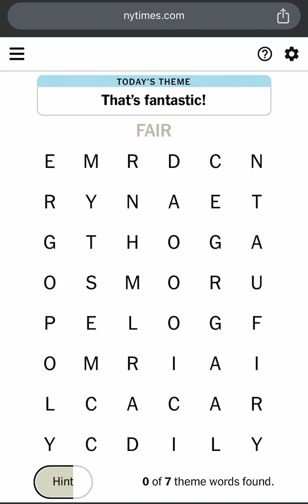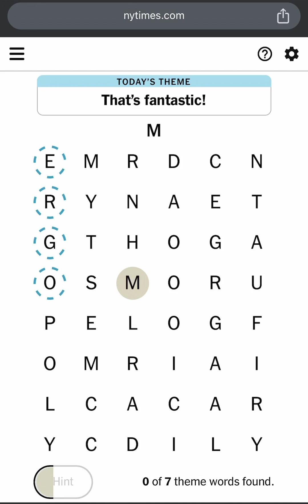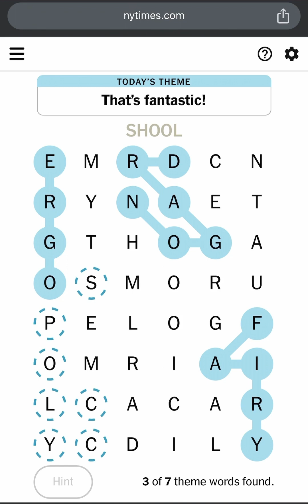NYT Strands Puzzle Game #23 Hints, Spangram, Answers & Theme for 26 March 2024 (Strands 03/26/2024)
The New York Times Latest Word Puzzle Game is STRANDS. Strands: Uncover Words. Find Hidden words and uncover the day’s theme. A New NYTimes Puzzle Game by Heidi Erwin. Find theme words to fill up the Strands Puzzle board.

This is New York Times Strands Puzzle Game #23 Hints, Spangram, Answers and Theme for Tuesday March 26 2024 (NYT Strands 03/26/2024 or Strands 3/26/24). Today’s NYTIMES Daily Strands Puzzle Answers for 26 March 2024. Todays NYT Strands Puzzle Game #23 Solution for 26th March 2024. Strands March 26th 2024. The Times’ New Word-Search Game is Genius! Today’s Strands Game Theme is “That’s Fantastic!”